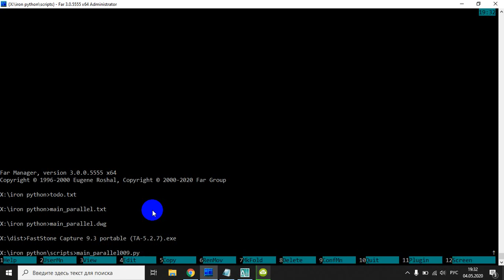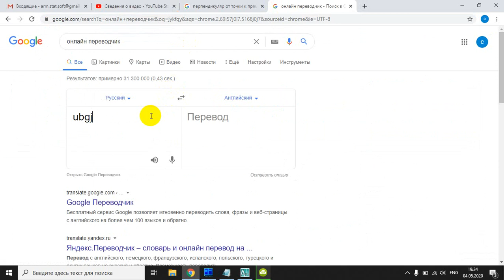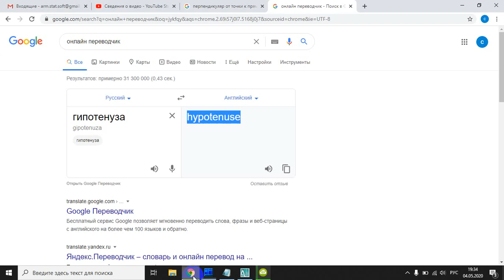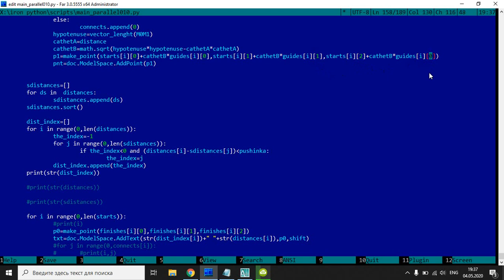iron python autocad main parallel 010 perpenducular points